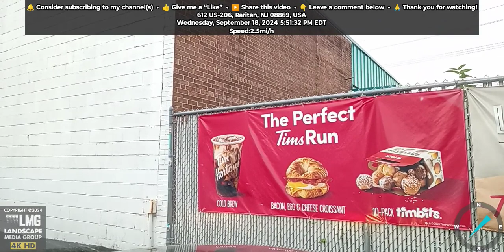09.18.2024: Part 2 of 3 | Hillsborough to Raritan, New Jersey, USA